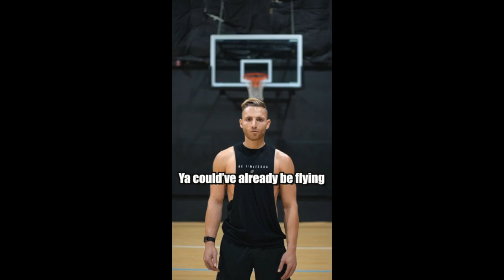I'M A RAPPER NOW! The Journey Begins... ⚡️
BE THE ENERGY⚡️

First performance is July 22nd!! LETS GO!!!

timestamps:
0:00 intro
1:09 Parallel Universe
2:23 ENERGY OTD
3:22 Find Your Energy
3:55 Dunker to Rapper
9:53 you know your Dreams